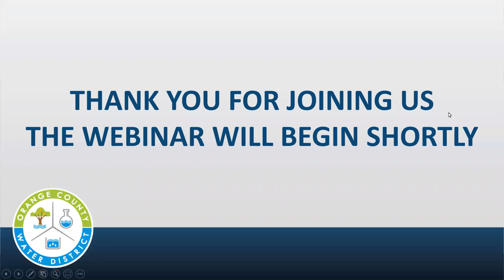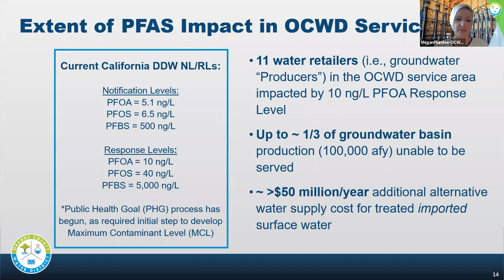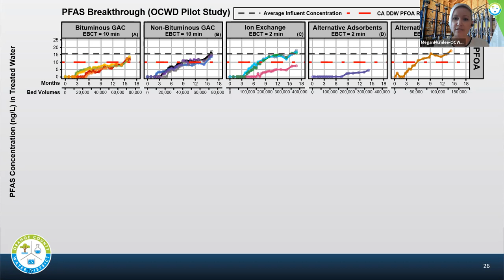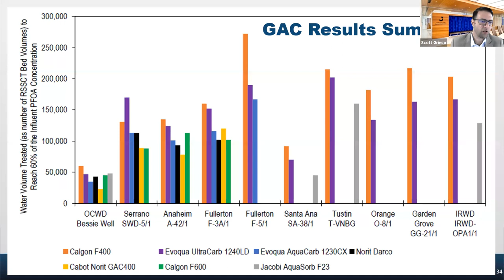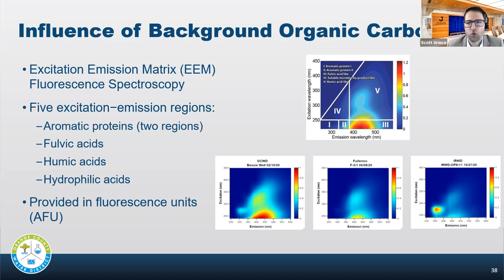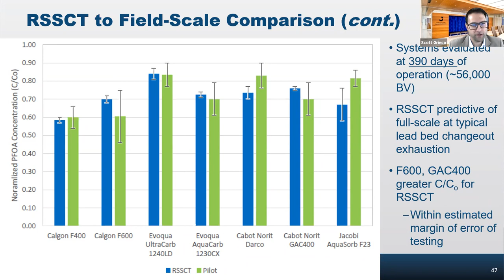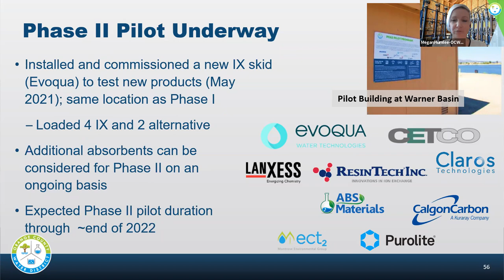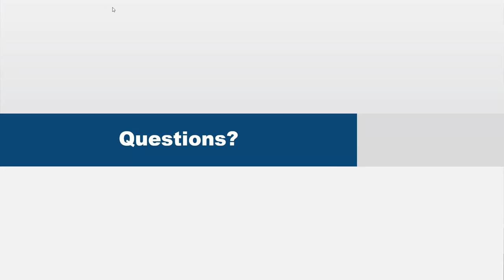WEBINAR: PFAS: Encouraging Results from OCWD Treatment Study – Update on Completed Project ...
Recording of the webinar "PFAS: Encouraging Results from OCWD Treatment Study – Update on Completed Project and Next Steps," broadcast June 22, 2021.

Description:
In December 2019, OCWD launched a large testing program to evaluate effective treatment technologies to remove PFAS found in groundwater. With a particular focus on adsorption-based technologies, the objective was to determine which media are most efficient and cost-effective for removing PFAS to restore local drinking water supplies.

Working with Jacobs Engineering Inc., OCWD successfully completed more than a year’s worth of testing and data collection to measure the performance of different granular activated carbons and alternative “novel” adsorbents using laboratory methods across 10 different water retailers’ groundwaters, as well as a pilot-scale test of these media plus ion exchange resins.

Now, design and construction of full-scale treatment systems at various drinking water production wells is underway that will use IX or GAC (depending on the site). Alternative adsorbents may be utilized in the future based on promising findings from the treatment study.

In this webinar, OCWD and Jacobs will share an overview of the results from this study and a preview of what’s planned for piloting additional adsorbents in the program’s second phase.

Speakers:

Megan Plumlee, PhD, P.E., Director of Research, Orange County Water District
Scott Grieco, PhD, P.E., Global Technology Leader, Jacobs